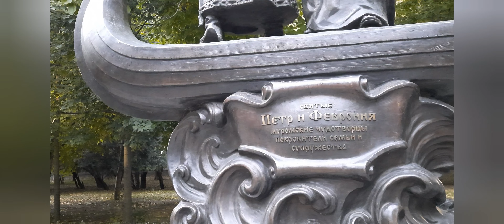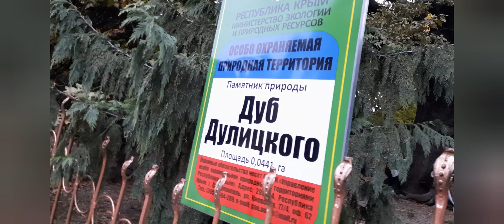Симферополь. Детский парк